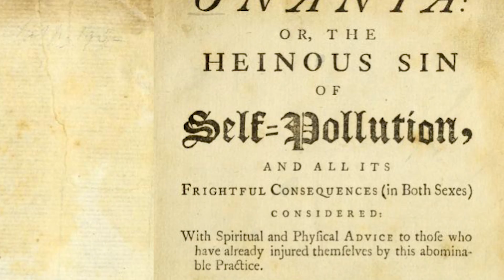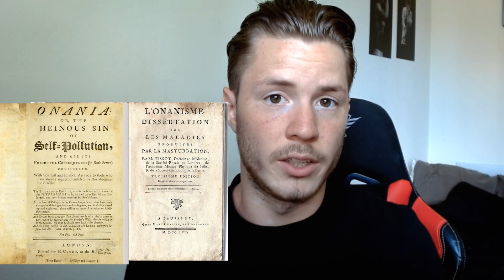Onanism: The Disease that Changed Our Lives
I had never heard of Onanism before, let alone that it changed our perception of self sexuality for hundreds of years. How can such a simple pamphlet change the course of human history so much?